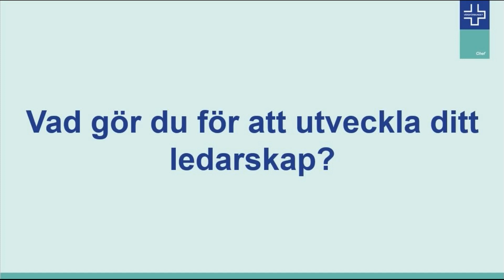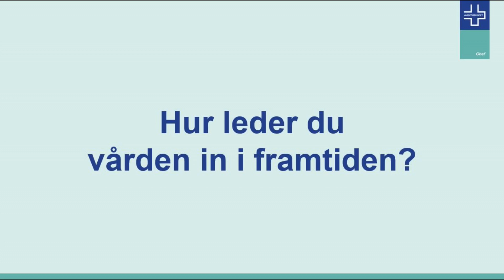Så utvecklar jag mitt ledarskap - Anette Grahn verksamhetschef Linköping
Intervju med Anette Grahn, kandidat årets Vårdchef 2022.
Verksamhetschef cancer- och lungsjukvårdsenheten Universitetssjukhuset i Linköping, region Östergötland.
En av finalisterna till Årets Vårdchef 2022.

- Hur utvecklar du ditt ledarskap?
- Varför ska man vara medlem i Vårdförbundet Chef?
- Hur leder du vården in i framtiden?

Vårdförbundet Chef